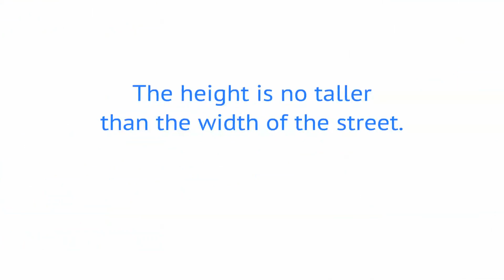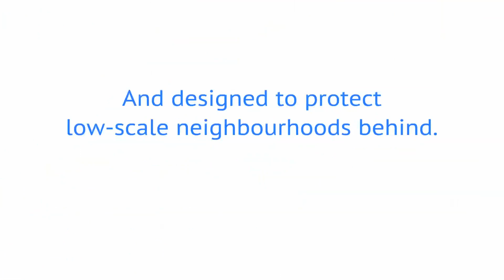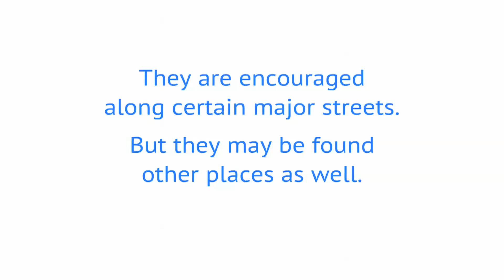'What is a mid-rise building?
This video describes mid-rise buildings and answers the question "What is a mid-rise building?"

A mid-rise building is a building between 4 and 11 storeys in height.

It's height is no taller than the width of the abutting right-of-way.

In addition, a step-back is required when the building goes above 80% of the right of way width.

On narrow streets, mid-rise buildings are shorter. On wider streets, they are taller.

Mid-rise buildings are designed to maintain a minimum of 5 hours of sunlight on the street.

And they are designed to protect low-scale neighbourhoods behind them. They do this by transitioning down in height to the low-scale neighbourhood to help prevent (for example) shadow impacts.

They make room for people and jobs coming to our city.

Typically, they are offices or residential, with retail uses on the ground floor. For example, the upper floors could be accountant offices or apartments, while the ground floor could be a pharmacy or restaurant.

Mid-rise buildings are encouraged on certain major streets. But they may be found other places as well.

Finally, they contribute to great streets by:
- animating the street with ground floor active uses, such as cafes, restaurants, pharmacies, and stores;
- maintaining sunlight and sky views from the street; and
- making walls to the street, to define its edge.